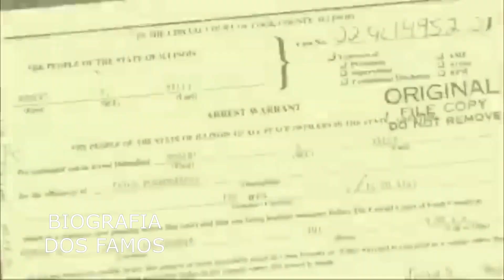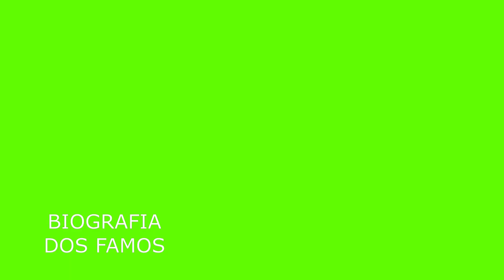R. Kelly: De Sucessos Musicais a Acusações P0lêmic@s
R  Kelly O Músico Que Foi Condenado Por Abuso e Tráfico Sexual De Menores
Robert Sylvester Kelly mas conhecido por R. Kelly é um cantor, compositor, produtor musical e criminoso sexual americano. Ele foi creditado por ajudar a redefinir o R&B e o hip hop, que lhe rendeu apelidos como "o Rei do R&B", o Rei do Pop-Soul.
R. Kelly nasceu no subúrbio americano de Southside Projects, em Chicago, filho caçula entre as quatro crianças de Joanne Kelly, em 1967. A mãe cultivou o interesse do filho por esportes e música desde o ensino fundamental para afastá-lo de qualquer possível envolvimento com as gangues de tráfico de drogas da região.

Leituras recomendadas:
O homem mais rico da Babilônia
Pai rico, pai pobre
Do Mil ao Milhão. Sem Cortar o Cafezinho
Os segredos da mente milionária
O Segredo
A lei do triunfo: 16 lições práticas para o sucesso
Hábitos atômicos: Um método fácil e comprovado de criar bons hábitos e se livrar dos maus

Quem gosta de ler, muito provavelmente, já leu ou, pelo menos, já viu alguma biografia. Você se lembra da última biografia que leu?

Quer saber mais sobre as biografias e as diferenças entre as suas variações? Então se liga neste video e descubra tudo sobre as biografias

Uma biografia nada mais é do que a história escrita da vida de uma pessoa. Sua etimologia deriva dos termos gregos bios, que se traduz em “vida”, e graphein, que faz referência ao ato de escrever.

Assim, uma biografia é um livro no qual são descritos fatos particulares da vida de uma pessoa, geralmente uma celebridade ou personalidade conhecida, que desperte a curiosidade do público.

Por se tratar de uma descrição factual da vida de uma pessoa, a biografia pode muito bem ser considerada como um documento histórico contendo, muitas vezes, documentos e fotos que comprovem a veracidade dos fatos.